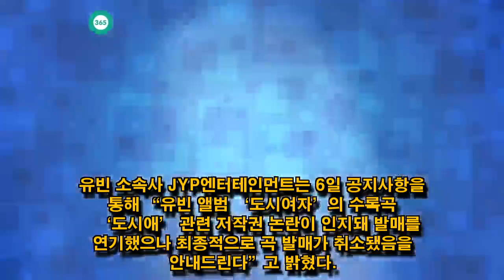John Ferguson: "유빈 신곡, 저작권 문제로 결국 발매 취소"